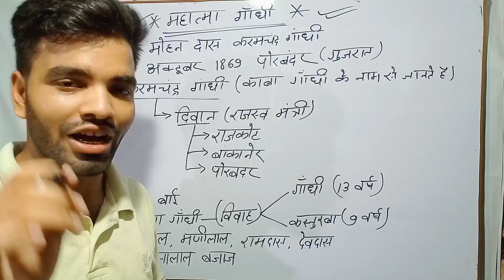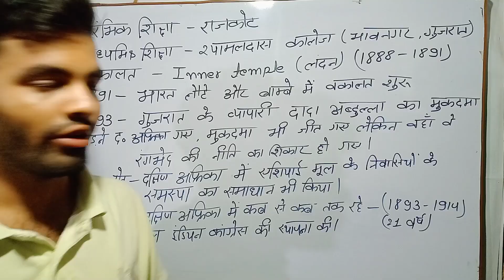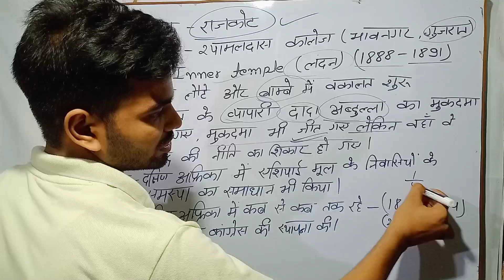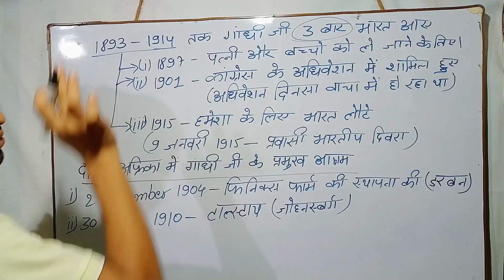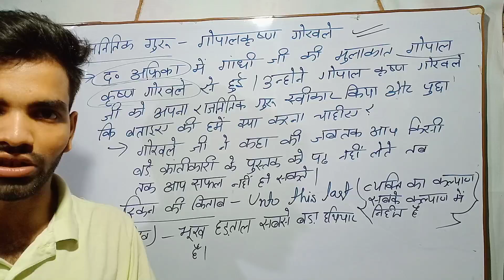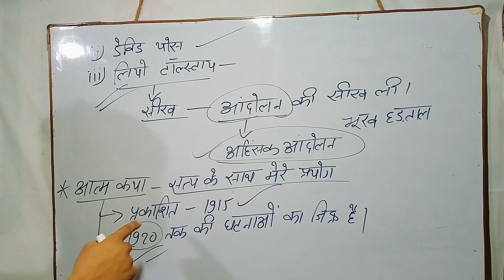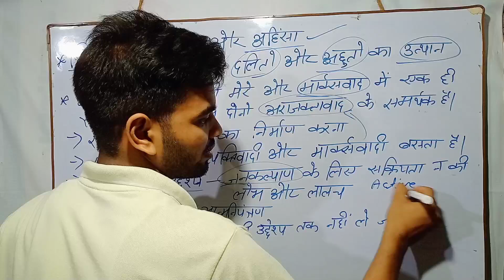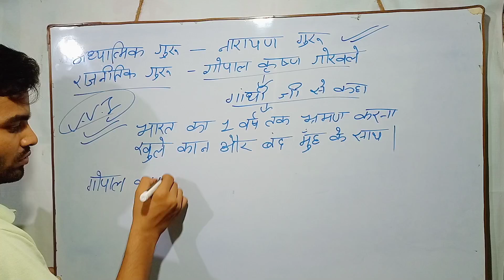महात्मा गांधी जी की जीवनी|| Mahatma Gandhi Ki Jiwni ||Mohan Das Karamchand Gandhi|| gk with rk